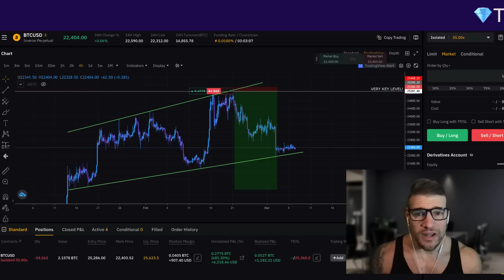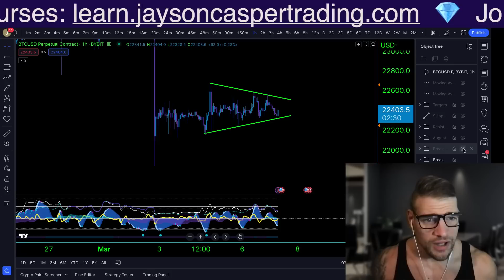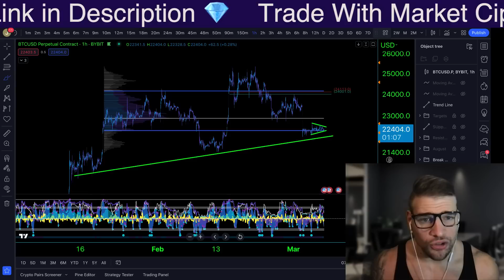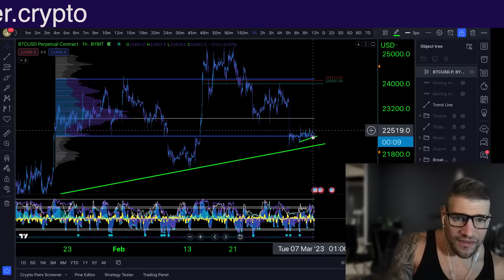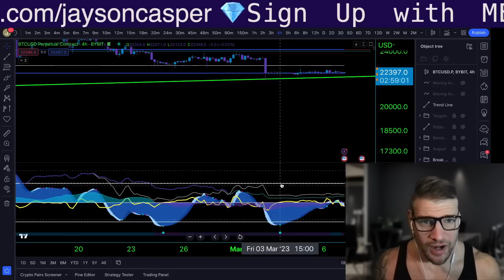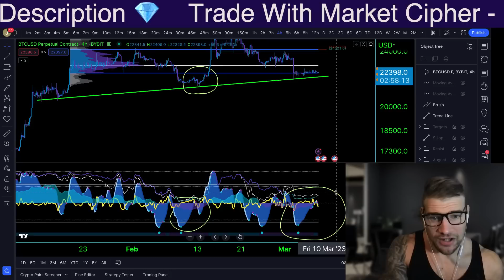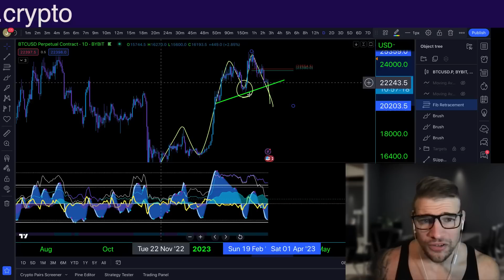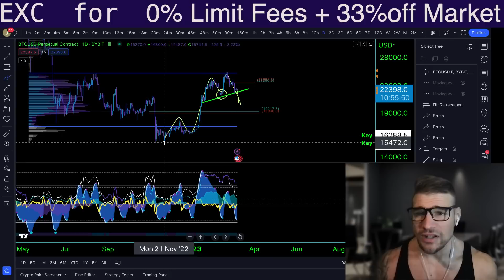⚠️ 🚨 BITCOIN IS ABOUT TO BREAK! (HISTORY IS ABOUT TO REPEAT!!!!)